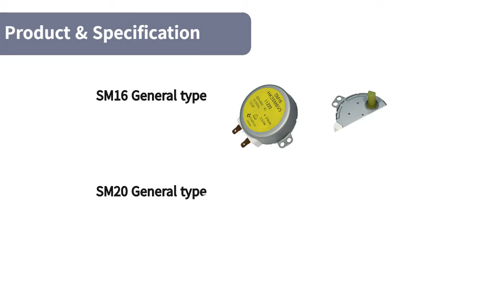AC Synchronous motor introduction video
Mini Synchronous Motor, micro synchronous motor, ac synchronous motor, ac synchronous motor 100v, ac synchronous motor 240v, AC21V/100V/240V, 3/4/6/34.9 rpm (Mini AC motor),